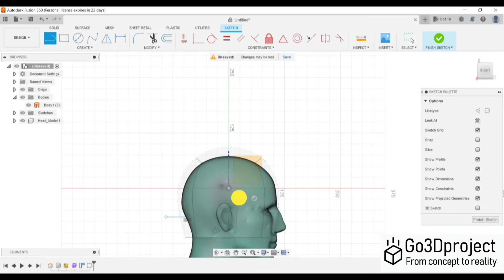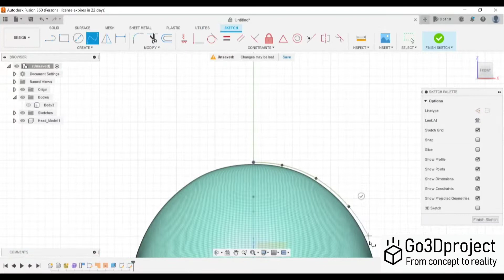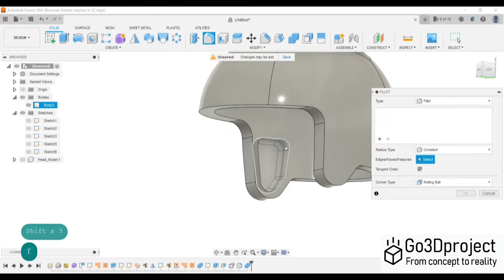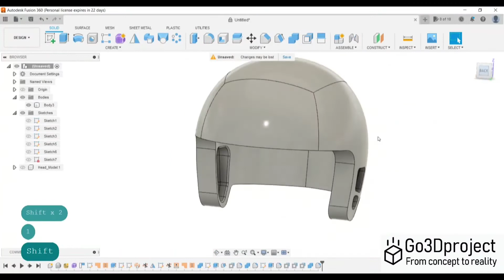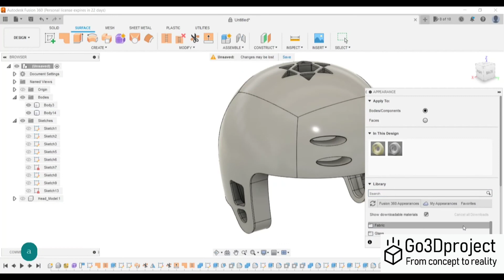Fusion360: Bicycle Helmet Shell design modeling with FORMS, Surface and Solid tools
A small and sped up walk-thru on my approach to a Bicycle Helmet Shell design with Fusion360
No talk, just doing it!

Also shoot some other projects you'd like me to do.